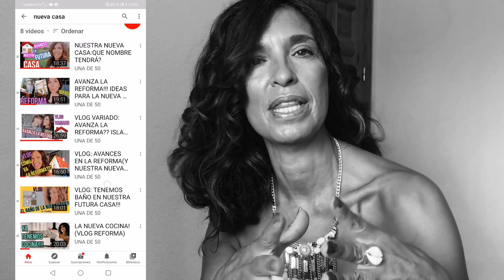MÁS IKEA HACKS!!! IDEAS E INSPIRACIÓN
Hola mis queridos cinkuentástikos!!!
Como os encantan este tipo de vídeos he seguido buscando ideas para compartir con vosotros.Espero que os gusten tanto como a mí!
Os quiero gratis!!!